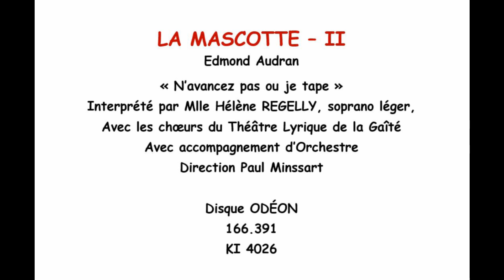-LA MASCOTTE – Edmond Audran« - « N’avancez pas ou je tape » Hélène REGELLY,..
LA MASCOTTE - Edmond Audran
« Un jour le diable, ivre d’orgueil »
« N’avancez pas ou je tape »
Interprété par Mlle Hélène REGELLY, soprano léger et les chœurs du Théâtre Lyrique de la Gaîté - Accompagnement d’Orchestre - Direction Paul Minssart. Disque ODÉON - 166.391 - KI 4025
Ce disque fait partie d'une série éditée par Odéon en 1928 dans le cadre de ce qu'on pourrait appeler une intégrale de la Mascotte. Ils furent réédités en 1961 avec des textes de liaison.
Hélène Régelly, soprano léger. Né(e) à Paris 4e le 28/03/1904
Décédé(e) à Villennes sur Seine le 02/01/2001 (96 ans)
Une notice sur elle se trouve sur le site de l'Encyclopédie multimédia de la comédie musicale
Quant au chef Paul Minssart, il semble surtout connu par sa série d'enregistrements avec son orchestre dans les années 30.